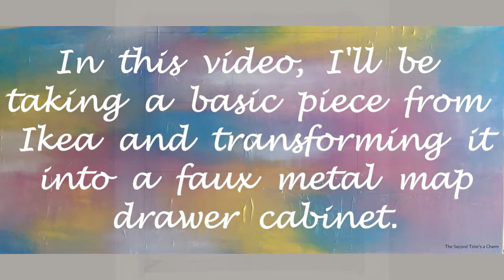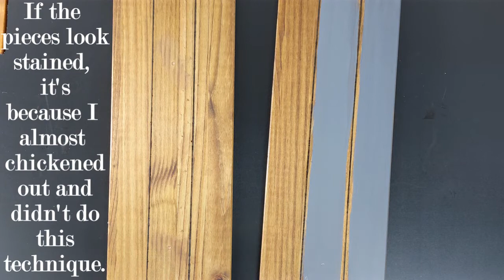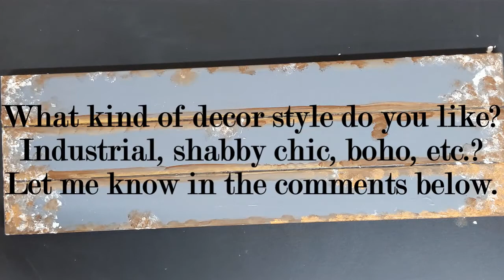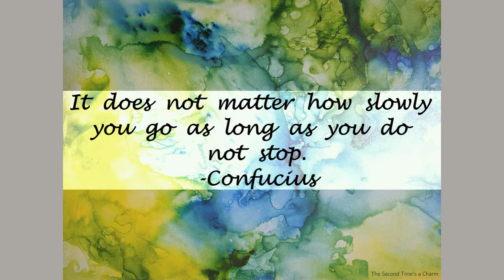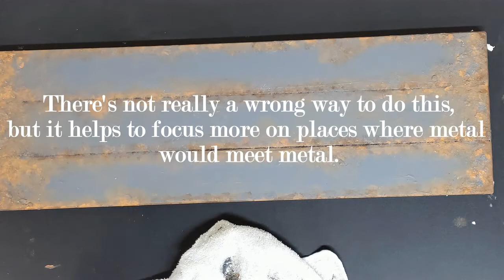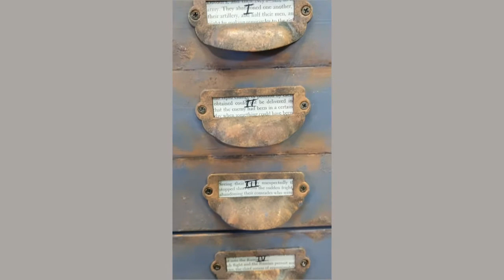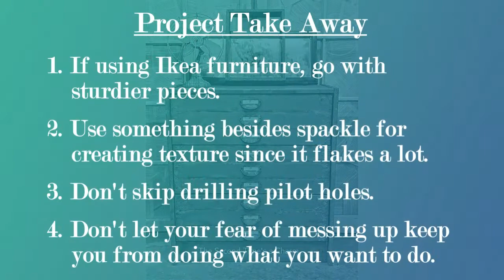Ikea Hack-Making an Industrial Metal Cabinet Out of an Ikea Rast-Rast Hack-Rusted Faux Metal Cabinet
Hi this is Tammy with The Second Time's a Charm. In this video, I take a simple Ikea Rast made of wood and make it look like an old, rusted, metal, map drawer-style cabinet. This Ikea hack will show a technique that can be used for many scenarios where you may want to add some dimension and interest. Whether it's for a piece of furniture, decor, or even cosplay. I have a new take away section at the end with points I thought were important as well as a few inspirational quotes throughout to inspire you to DIY too.

Want to help me pay for DIY supplies or just send a tip for my shared content:

Matte Gray Latex Paint (some I just had lying around, nothing special)
CraftSmart Black Paint Marker
Tool Bench Spackle (I actually wasn't impressed with this so may want to use something different)
CraftSmart Espresso Paint
CraftSmart Terra Cotta Paint
CraftSmart Bronze Paint